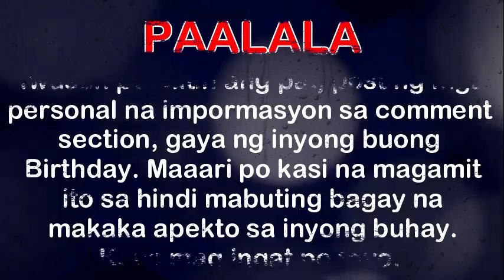Horoscope ngayon araw Tagalog Horoscope for today Gabay Kapalaran 2021 horoscope today astrology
Timestamps:
1:22 aries
1:54 taurus
2:28 gemini
3:04 cancer
3:35 leo
4:09 virgo
4:43 libra
5:16 scorpio
5:48 sagittarius
6:18 capricorn
6:48 aquarius
7:26 pisces